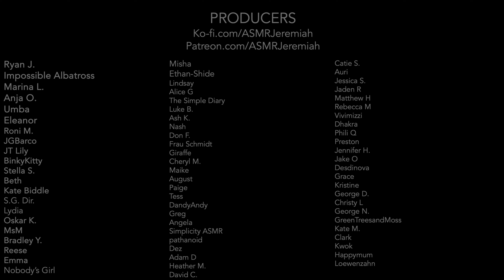ASMR | High Stakes Luxury Blackjack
Welcome back to the Sensory Spa Resort and Casino. Best of luck!

This video features:
Role Play
Soft spoken
Casino
Chip sounds
Card shuffling
Blackjack
High-roller

Warm wishes,
ASMR Jeremiah